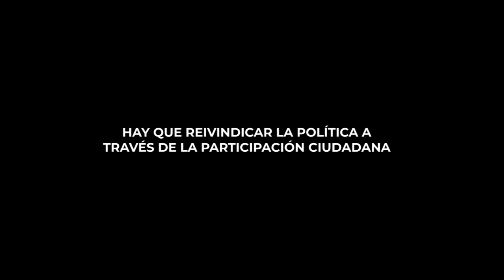HAY QUE REIVINDICAR LA POLÍTICA A TRAVÉS DE LA PARTICIPACIÓN CIUDADANA